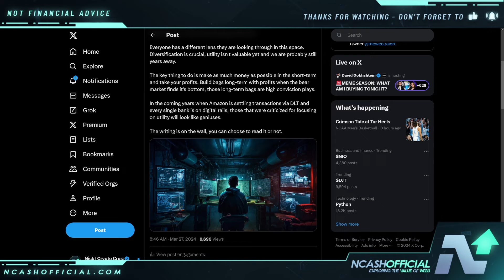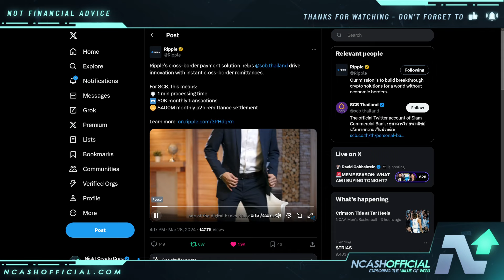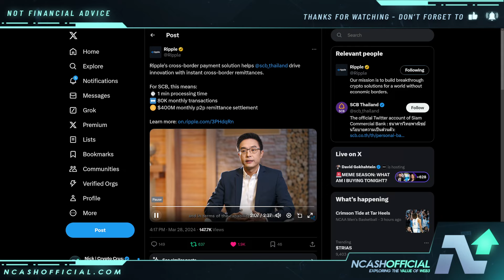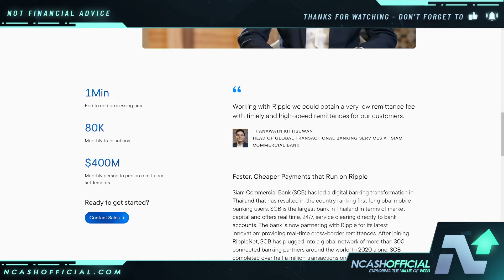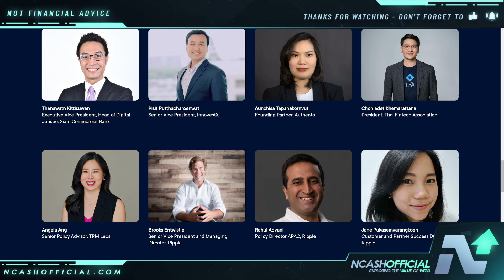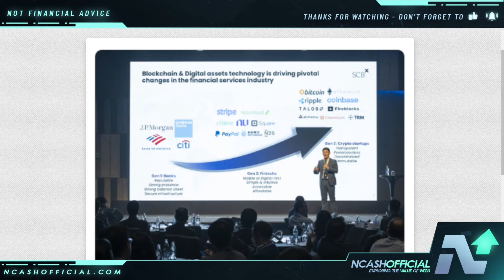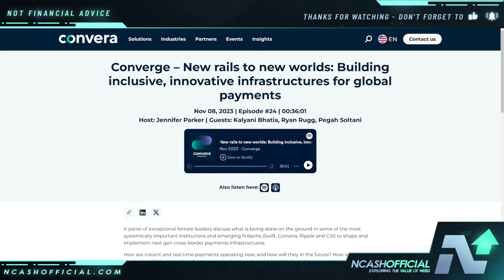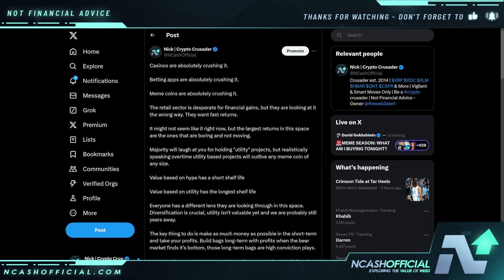MOST IMPORTANT MESSAGE TO ALL XRP HOLDERS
🔒 Secure Your Crypto:
DCENT Wallets